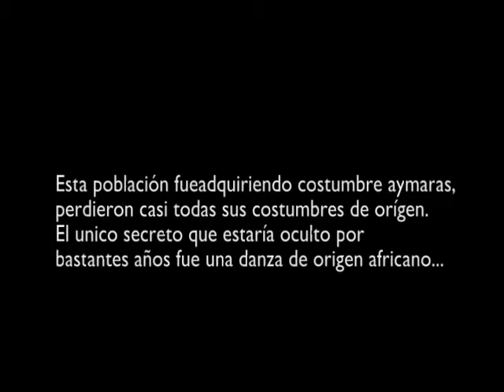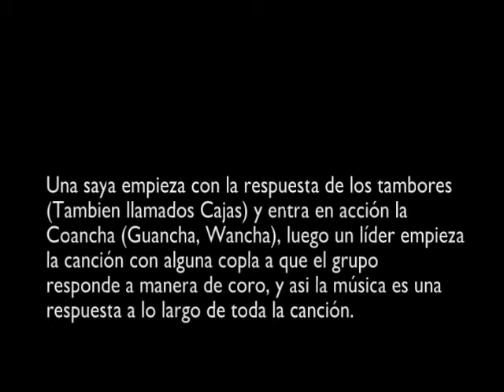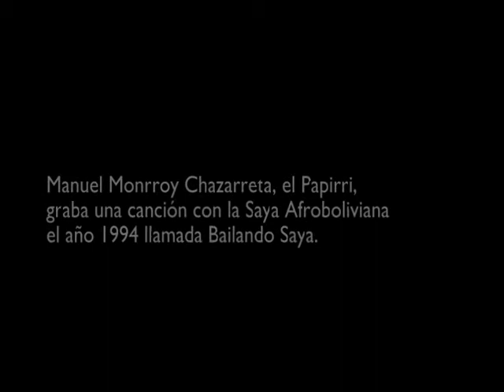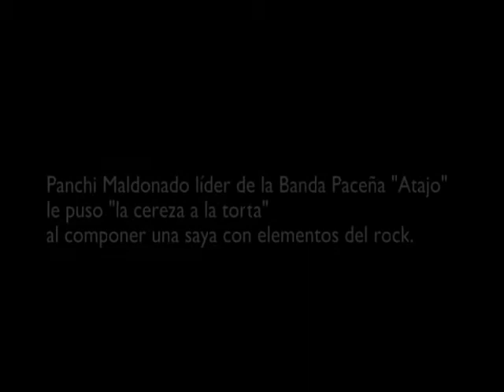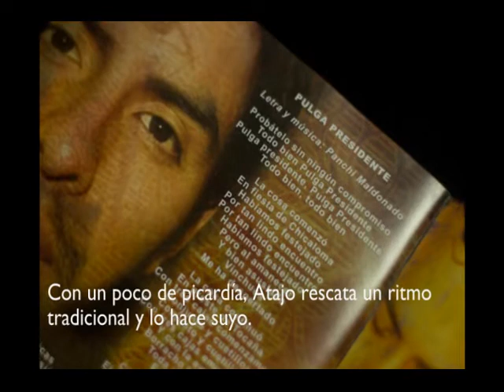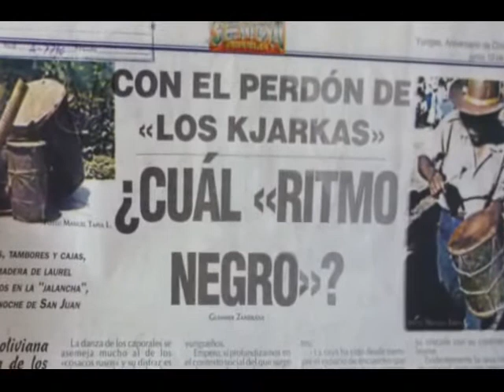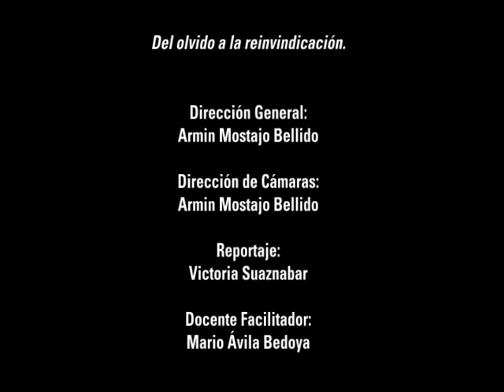La Saya Afroboliviana - Del Olvido a la reivindicación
Documental Realizado el 2013 para la Materia PMP (Panorama Musical Popular) del Conservatorio Plurinacional de Música.
Se agradece a todas las personas que dieron su opinión y explicación acerca de esta danza. La saya NO es caporal.
Subo este vídeo en este mes, en honor a Marfa Inofuentes (Q.E.P.D) defensora de esta danza y de todo el pueblo afroboliviano.